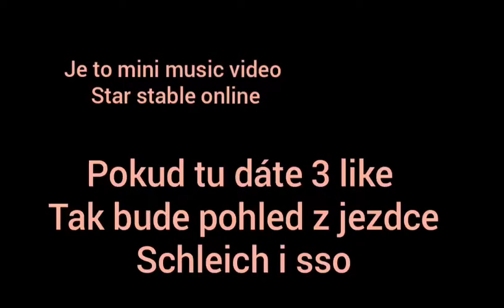Music Video ( Star Stable Online )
Pokud tu tedy dáte 3 liky tak bude speciál z pohledu jezdce schleich stejne ze star stable